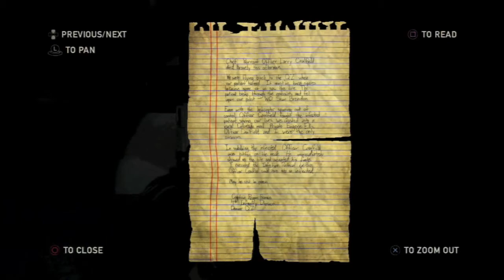The Last Of Us - Left Behind NEW DLC Walkthrough Part 2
for Cue & Coins Links to Your Inbox! The Last Of Us - Left Behind NEW DLC Gameplay Walkthrough Playthrough Part 2
Part 2 of The Last Of Us -- Left Behind DLC Gameplay Walkthrough, PS3

Brand New Gameplay of the Much Anticipated The Last Of Us -- Left Behind DLC on PS3. Watch out for Part 2!

The last of us Left Behind Trailer
The Last of Us Left Behind Walkthrough
The Last of Us Left Behind Part 1
The Last of Us Left Behind Walkthrough Part 1
Left Behind
Left Behind DLC
The Last of Us Left Behind DLC
The Last of Us Left Behind No Commentary
The Last of Us Left Behind Gameplay
PS3
playthrough
Let's Play
The Last Of Us cheat
GameOnTom
GameOnTom
GameOnTom